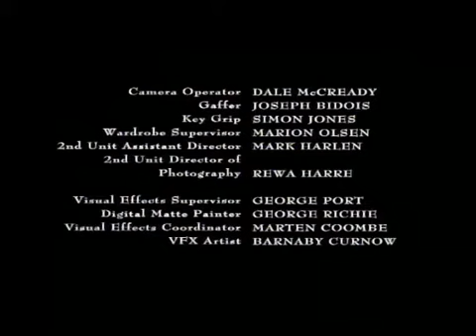Jack of All Trades - Episode 12 - Part 3